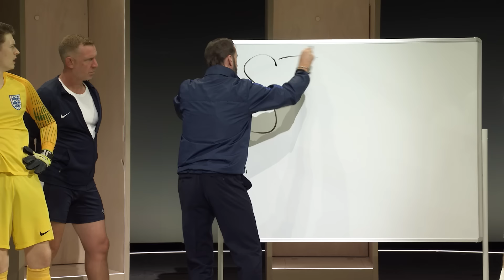Dear England | Official Trailer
Direct from its sold-out run at the National Theatre, ‘James Graham’s new stage epic’ (Telegraph), transfers to the Prince Edward Theatre from 9 October for 14 weeks only.

It’s time to change the game.

The country that gave the world football has since delivered a painful pattern of loss. Why can’t England’s men win at their own game?

The team has the worst track record for penalties in the world, and manager Gareth Southgate knows he needs to open his mind and face up to the years of hurt to take team and country back to the promised land.

Joseph Fiennes portrayal of Gareth Southgate is ‘pitch-perfect’ (Time Out) in this ‘thrilling’ (Sunday Times) new play by James Graham, with set design by Es Devlin. Graham reunites with director Rupert Goold, following their acclaimed productions of Tammy Faye and Ink, in this gripping ’new stage epic’ (Telegraph) about both nation and game.

West End premiere season begins 9th October at the Prince Edward Theatre.